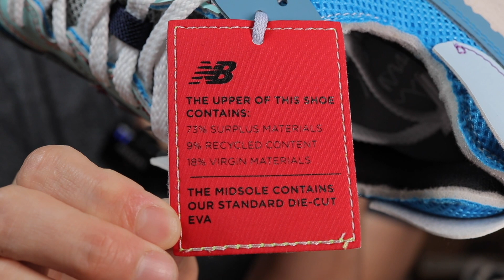มาดู NB574 Jaden Smith พร้อมกัน 2 กล่องเลยครับ : EP151